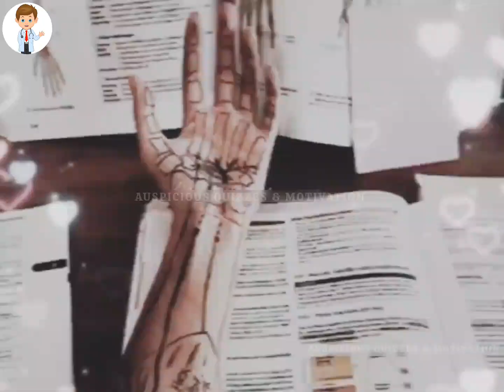Doctor status ❤️ || MBBS Lovers 💞💞 WhatsApp status NEET motivation video